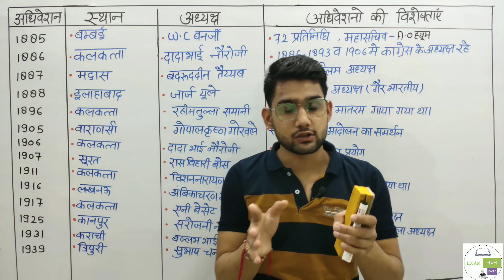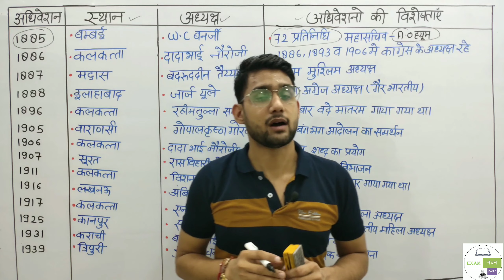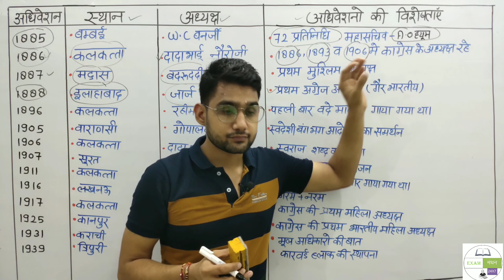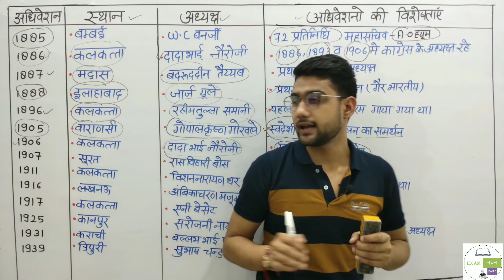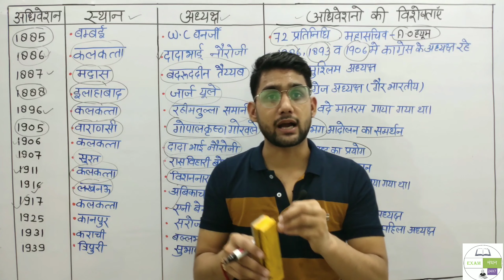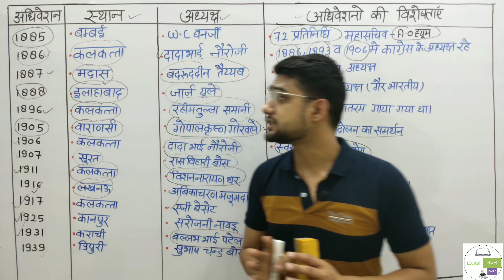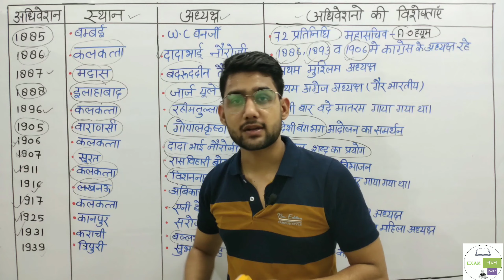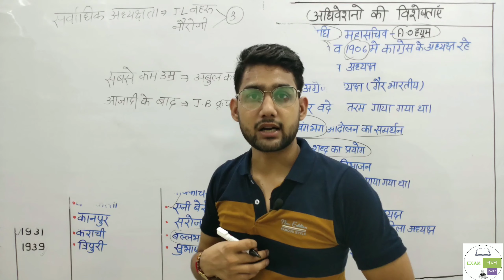कांग्रेस के महत्वपूर्ण अधिवेशन | Important Sessions of Congress | History by Vikas Rana